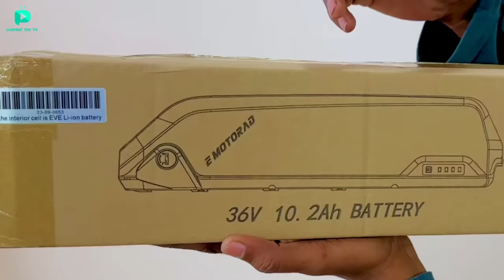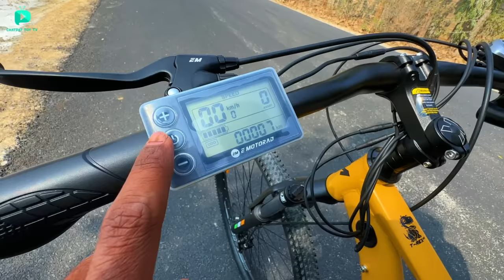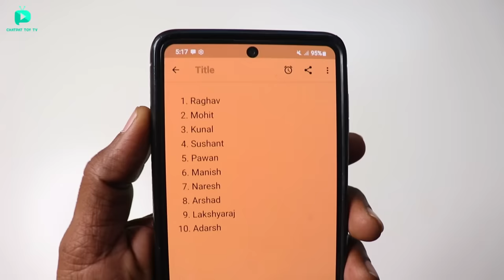I Bought Emotorad TREX Air Electric Gear Cycle Unboxing & Testing - Chatpat toy TV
I Bought Fastest Electric Cycle with gear Unboxing & Testing - Chatpat toy TV

Dosto aaj ki video mai maine unbox aur test kiya hai EMotorad T-REX AIR isko ek baar charge karne par 50km chalti hai iske main features hai  High tensile FeC frame,10.2Ah removable battery,250W Brushless motor,M5 LCD Display,5 pedal assist,100mm front shock,7-Speed shimano tourney derailleur

Emotorad Trex Air